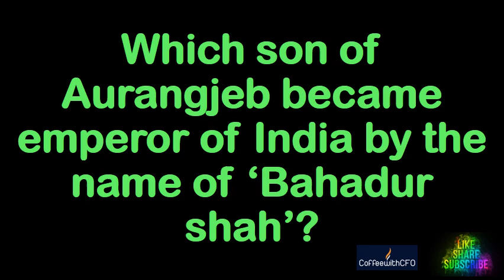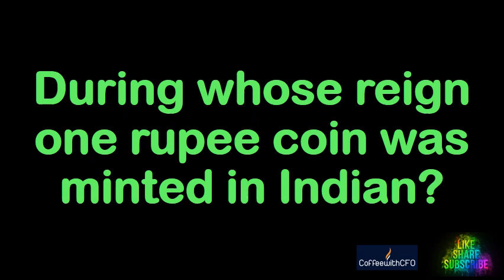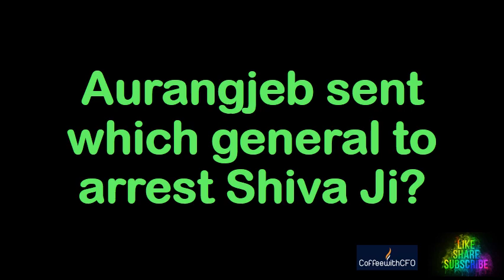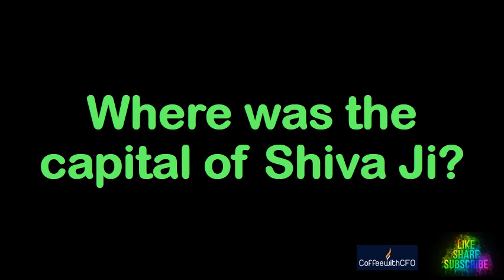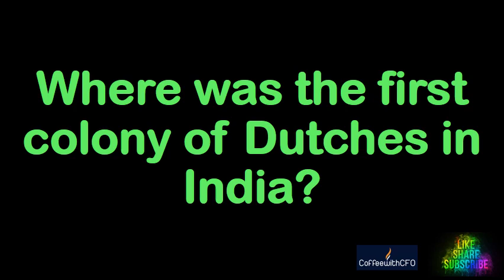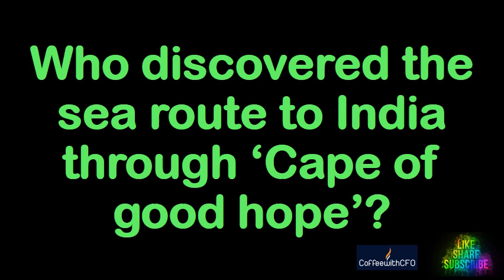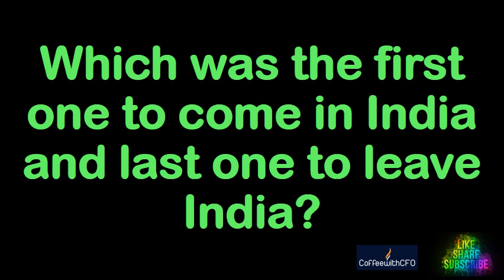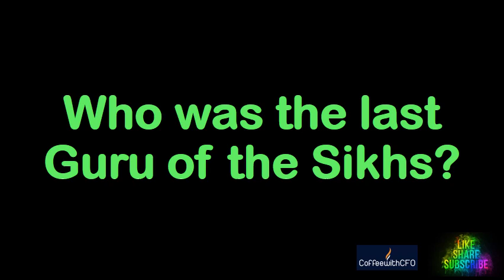Knowledge I Best MCQ CBSE SSC UPSC BPSC CGL RRB NTPC UGC NET CDS NDA SSB Exams 34